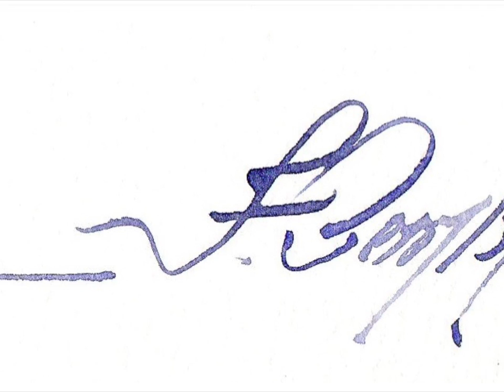Watercolor/Aquarela - Demo - Margaridas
Materials

Paper:
Garzapapel (Cold Pressed), 300 g/m3 ou 140lbs